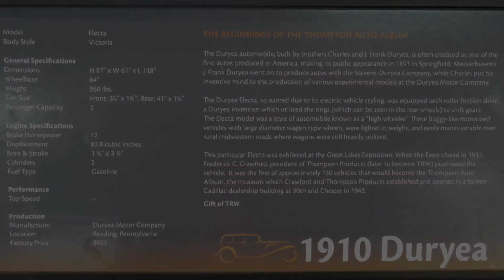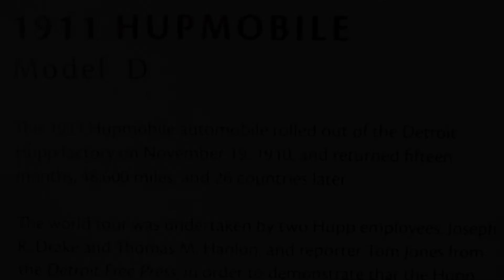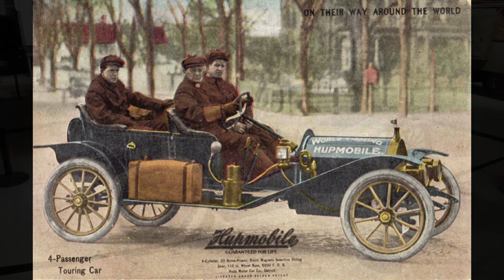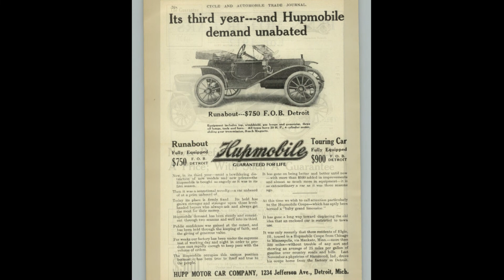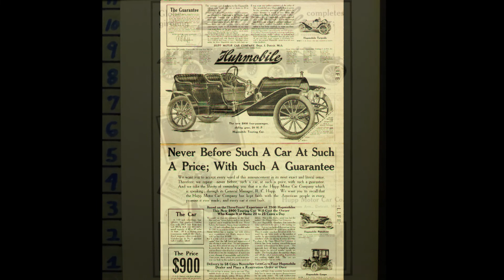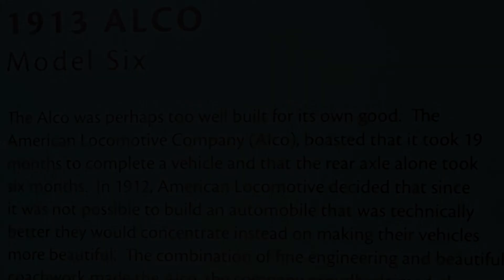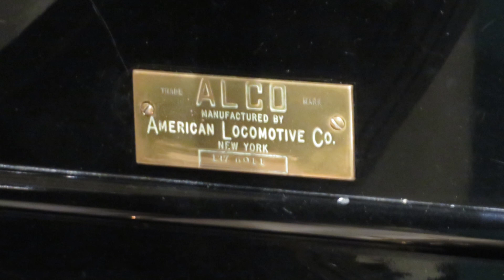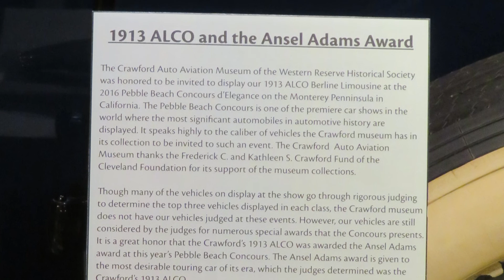Part 6 ... 1910 Duryea.1911 Hupmobile .1912 Peirce Arrow .1913 ALCO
... A little history on these pioneer automobiles:

The Duryea …
Charles Duryea was a successful bicycle manufacture in the United States.
In 1892 he commissioned his brother, J. Frank Dureya to design and build a motor vehicle.
The result was successful, becoming the first motor car in the United States.
In 1895 a version of the vehicle was entered in the first race held in the United States.
The Duryea built motor vehicle captured first place.
In 1896 the series production began for the Duryea Company, located in Springfield Massachusetts.
At first, they were powered by 2 cylinder engines capable of producing 5 horsepower.
During the 1902 model year, 50 examples were produced.
In 1903, the company increased the horsepower to 7 and dubbed the vehicle the Model L.
This series continued until 1905 when it was replaced by the Model R.
In its introductory year, 300 examples were sold.
The Model R was produced from 1905 through 1908. It featured a 20 horsepower engine.
In 1927, production of the Stevens-Duryea automobiles ceased.

1911 Hupmobile Model D
In 1909, Bobby Hupp co-founded Hupp Motor Car Company
In 1911 Hupp became one of two automakers pioneering the use of all-steel bodies.

1912 Peirce-Arrow Model 36
Pierce-Arrow, produced some of the finest vehicles during the first three decades of American's automobile century.
They first manufacture bird cages. The firm expanded its catalog to include iceboxes and bath tubes.
In 1872, began bicycle manufacturing and in 1900, he built a steam car.
In 1904 was the introduction of the four-cylinder “Great Arrow”.
In 1907, Pierce introduced its first six-cylinder automobile - 648 cubic-inches !!!
The 1912 Pierce-Arrow Model 36T grew to 127.5-inches in wheelbase and body styles included a four-passenger tourer, five-passenger tourer, Landaulet, and a Brougham.
A runabout priced at $4,000 was also available riding on a short, 119-inch wheelbase.
The tourers also listed for $4,000 while the other two body styles were nearly $5,000.
Pierce was the only luxury brand that did not field a lower-priced car to provide cash flow, and without sales or funds for development, the company declared insolvency in 1938 and closed its doors.

1913 ALCO Model 6
The Alco Company produced vehicles from 1909 through 1913, but their history began a few years prior.
During the early 1900's, the American Locomotive Company was the largest producer of steam locomotives in the world.
The Alco automobiles were built to high standards and quality.
It took over a 1.5 years to complete each vehicle with the rear axle requiring 6 months.
Though the engineering and coachwork were impressive, the $6000 to $7000 price tag was too much for most people to afford.
The six-cylinder 579.5 cubic-inch engine was capable of producing 60 horsepower.
An Alco racing car won the Vanderbilt Cup in both 1909 and 1910 and competed in the first Indianapolis 500 in 1911
Alco automobile manufacturing ceased in 1913.
Only 5000 Alcos were ever built.